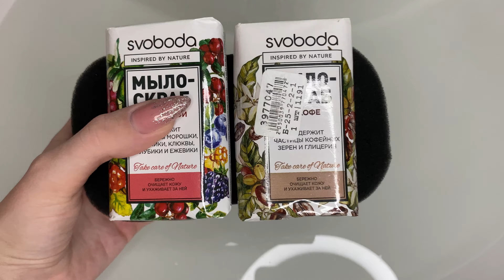Мыло-скраб от Свободы/Ягода и кофе/Асмр/Asmr/Soap scrub beery and coffee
Всем приветик, мои любимые 🤩 Я пропала на пару дней и не выкладывала видео это было что-то типо мини отпуска) Наснимала куча видосов и возвращаюсь к вам с новыми силами. Итак на видео офигенные скрабирующие мылки от свободы 🗽 одно ягодное и одно кофейное ☕️ Запахи вкусные яркие насыщенные, это кофейное пахнет намного приятнее и вкуснее чем кофейное от Нэфис ну и текстурка у этих мылок что надо, красивые 😍 Правда после длительного мыления эти частички выпадают и остаются везде, ну то такое